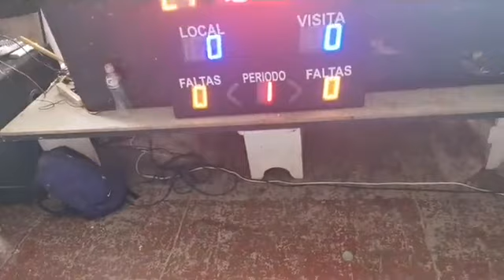Torneo de básquetbol Tlaxiaco octubre 2019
Torneo de básquetbol Tlaxiaco octubre 2019, primer partido pollo supremo y lonas Zaragoza. 20 octubre